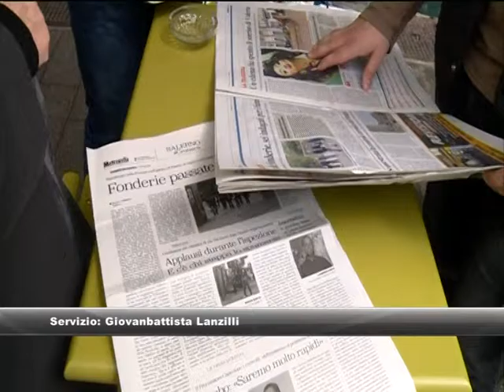"Fonderie Pisano, il Prefetto riceva i cittadini"